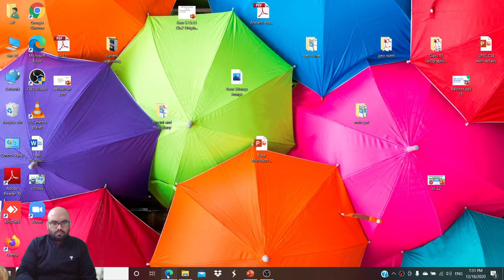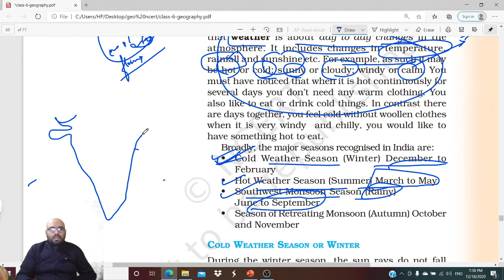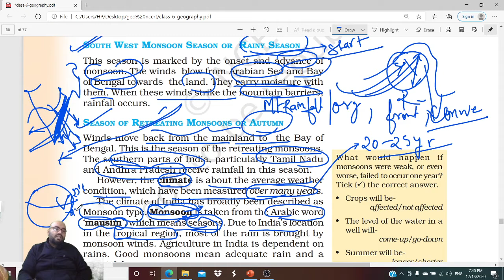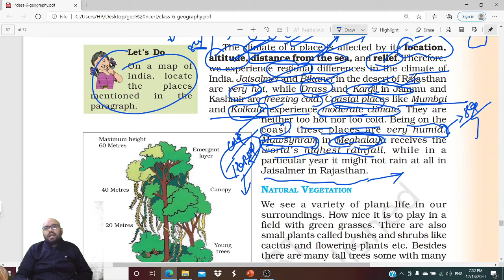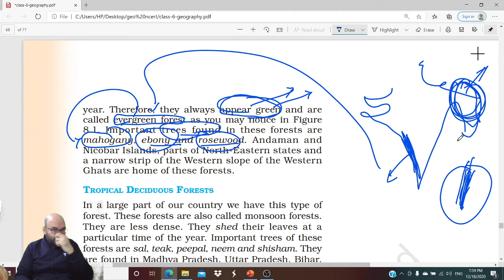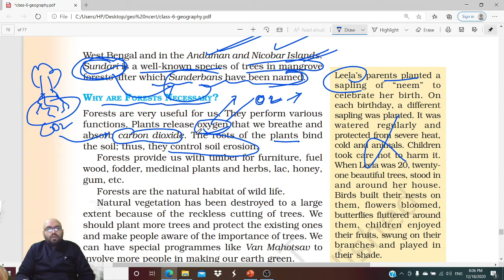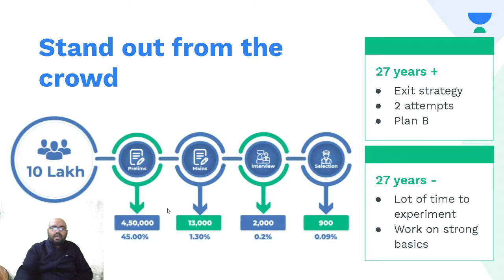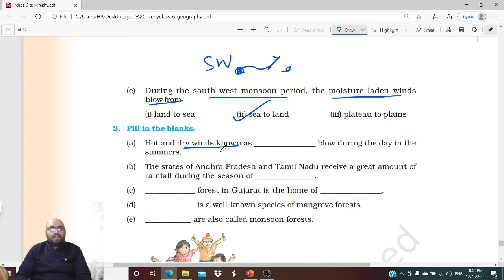UPSC CSE | Geography by Vikram Singh | Class 6th N.C.E.R.T Chapter -8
Vikram Singh Yaduwanshi and other top educators are teaching live on Unacademy.

=== Playlist Links ===

1. One Subscription, Unlimited Access
2. Learn from your favorite teacher
3. Real time interaction with teacher
4. You can ask doubts in live class
5. Limited students
6. Download the videos & watch offline